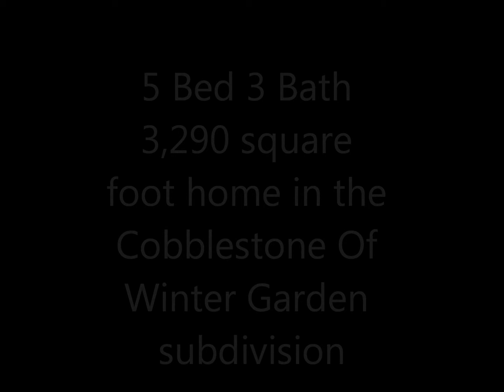Winter Garden Homes: 419 COUNTRY COTTAGE LN, WINTER GARDEN, FL 34787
Beautiful 2 story home in the Gated Community of Cobblestone. Freshly painted inside and out and new carpet installed! This spacious home offers 5 beds 3 baths and a 3 car garage. Eat-in kitchen, living room, dining room, family room and loft area. 1 bedroom and 1 full bath located on the first floor. Carpet in the living areas and ceramic tile in the wet areas. The laundry room is conveniently located on the second floor near the bedrooms. Relax on the covered back patio and take in the wooded view, conservation lot- no rear neighbors. Great location - minutes from the Winter Garden Village, schools, golf and a short drive to Rt. 429 and the turnpike. Come see all that this home has to offer! This is a Fannie Mae HomePath property.